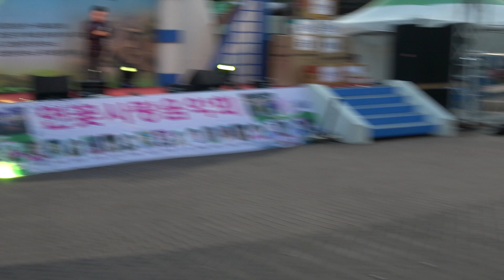가수/곽동우 (운명같은당신/남자는말합니다) 고령편 18.9.4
2018 고령 대가야 문화의거리 축제 초청공연